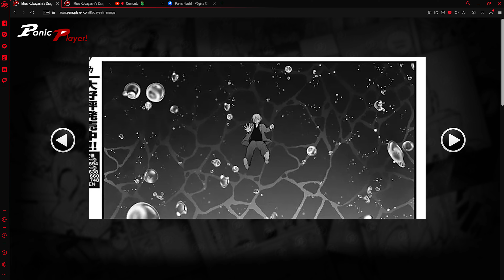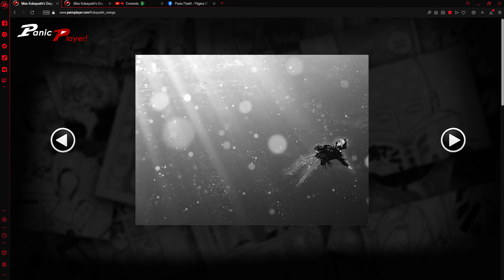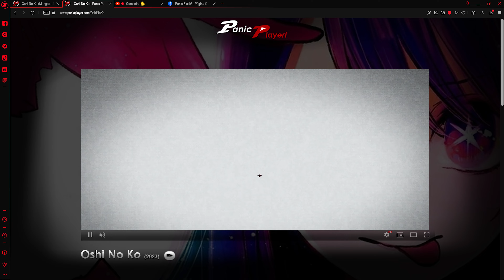Aqua lo Hizo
la venganza en Oshi no Ko se ha completado... ¿Qué pasará con Ruby y Kana cuando se enteren de que Aqua ha. ?

                                💮 Subscríbete Por fa 😊 💮
💚 Podcast: Anime en Pánico 💚